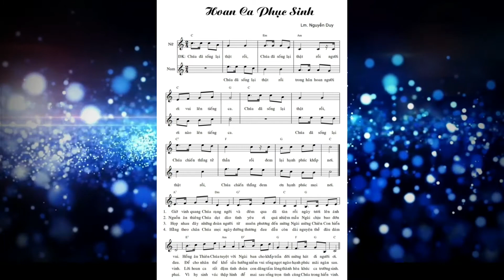Hoan Ca Phục Sinh - Lm Nguyễn Duy